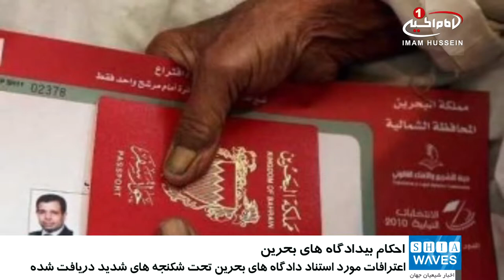حکم حبس و سلب تابعیت ۳ فعال بحرینی، و تخفیف مجازات یک مسئول امنیتی، از سوی دادگاه بحرین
دادگاه های بحرین به نقض حقوق شیعیان این کشور ادامه می دهند.

در همین راستا، دادگاه کیفری بحرین، در پرونده ای که آن را پیوستن به یک گروه ترویستی خوانده؛ سه فعال بحرینی را در مجموع به ۲۵ سال زندان، و سلب تابعیت محکوم کرد.

در این پرونده، یک معترض بحرینی به ۵ سال و دو تن دیگر هرکدام به ۱۰ سال زندان محکوم شدند و این سه فعال سیاسی، حکم سلب تابعیت نیز دریافت کردند.

دادگاه کیفری حکومت بحرین، به این افراد اتهاماتی نظیر: پیوستن به یک گروه تروریستی، حمایت مالی از آن، آموزش استفاده از سلاح و مواد منفجره با هدف انجام اعمال تروریستی، برگزاری تجمع اعتراضی، شورش، حمل بطری های آتش زا ، و خروج غیرقانونی از کشور را، نسبت داده است.

این در حالی است که در اکثر موارد، محکومان بحرینی  حتی اجازه داشتن  وکیل را ندارند و به گفته سازمان های حقوق بشری، اکثر اعترافات مورد اسناد دادگاه های بحرین؛ تحت شکنجه های شدید دریافت شده است.

بر اساس خبری دیگر، دادگاه کیفری این کشور، محکومیت یکی از مسئولان امنیتی سابق بحرین را از ۱۰ سال حبس، به ۳ سال کاهش داد. این مسئول امنیتی سابق بحرین، به اتهام نگهداری بدون مجوز سلاح و مهمات، به تحمل ۱۰ سال زندان محکوم شده بود.

شایان ذکر است، مردم بحرین از تبعیض ها و بی عدالتی های حاکمان این کشور به شدت رنج می برند و اعتراض های مدنی آن ها به شدت سرکوب می شود.

بنابر بیانیه های مکرر سازمان های حقوق_بشر ی، از جمله «شیعه رایتس واچ»، شیعیان در این کشور به شدت سرکوب می شوند و در دادگاه های فرمایشی، مجازات هایی سنگین همچون اعدام، حبس های طولانی مدت، و سلب تابعیت برای آن ها در نظر گرفته می شود.